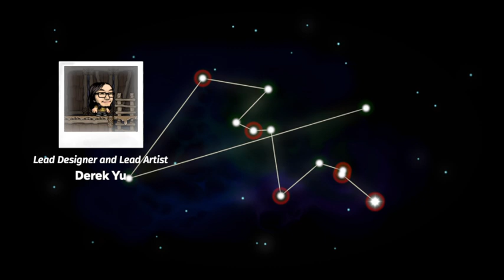S2 CO SPEEDRUN VLADS in 1:07:20.817!!!!!!!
I beat my jetpack record!!!
This was scary. Very scary. Probably shouldn't have done this past 1 am but its fine. This was incredible!!! Maybe sub 1 jetpack really isn't that far away.. I had a run on pace the other day.